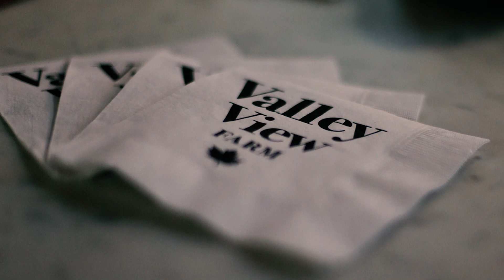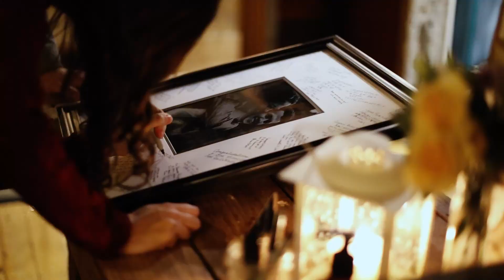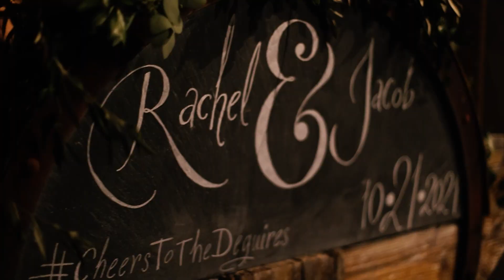Jake and Rachel - Valley View Farm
Jake and Rachel

Valley View Farm
Haydenville, Massachusetts

Reel Guys Productions
Shot on Sony a7iii, Canon R6, Phantom 4 Pro V2